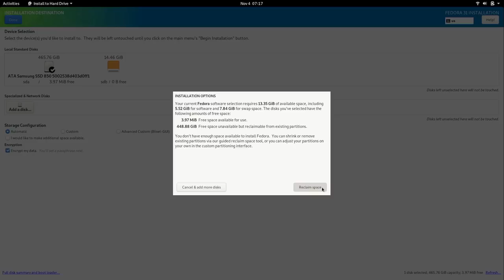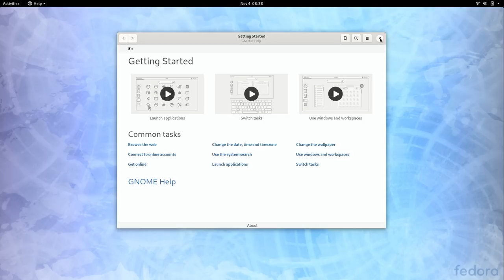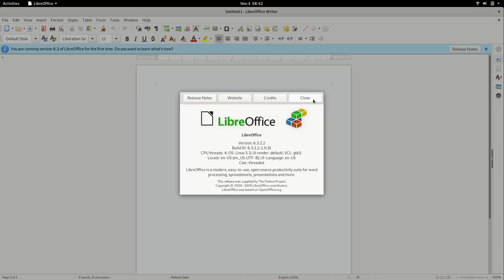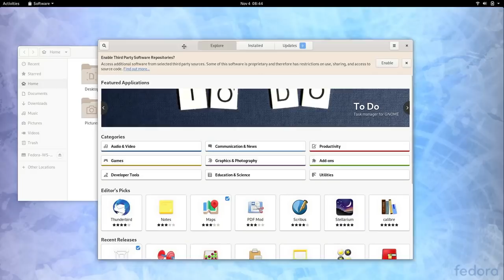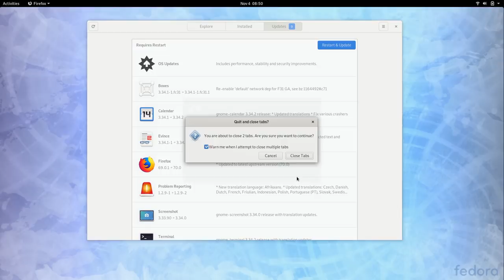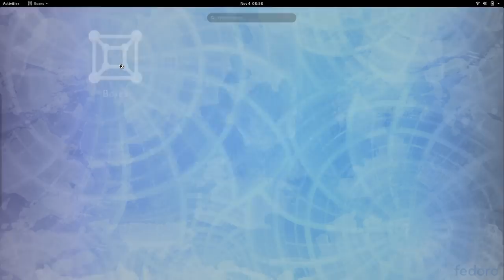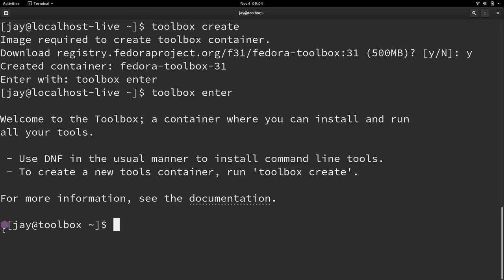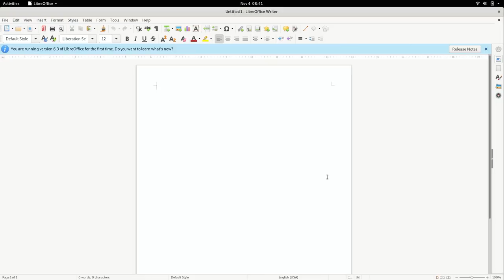Fedora Workstation 31 Full Review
In this video, we take a look at Fedora 31, with a focus on seeing where Fedora fits in with the rest of the ecosystem. I'll go over new features, my overall opinion, and find out who exactly this distribution is even for.

If you enjoyed this video, please click the like button, and share it on your favorite social networking platform (Facebook, Twitter, etc)